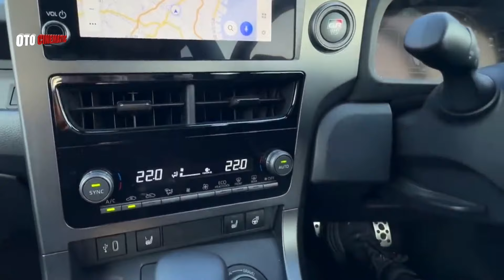New 2024 Toyota GR Yaris | Exterior and Interior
New 2024 Toyota GR Yaris